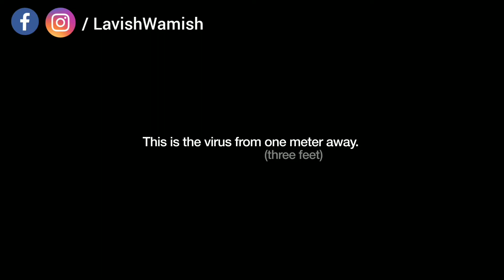Italy War On Coronavirus Epidemic Fought By Robots & Medical Staff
👉 Italy got severely affected by the covid19 outbreak. See how technologically advanced robots help the medical staff in monitoring and examination. This prooves robots are made to help humans and can be a powerful support to fight the future epidemic

👉 Robots also help to kill the microbes, reduce the risk of close contact with the infection, reduces the consumption of protective equipment.

👉 LavishWamish is all about chasing the latest technology in the fields of AI, Robotics, and Electronics

👉Go To The Link Below And Donate To Lavish Wamish - Get Exceptional Benefits